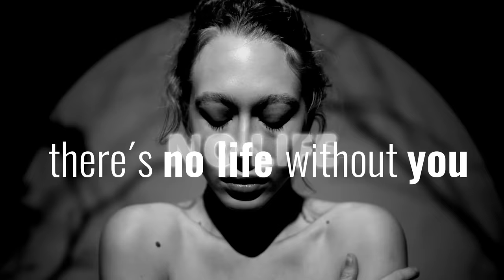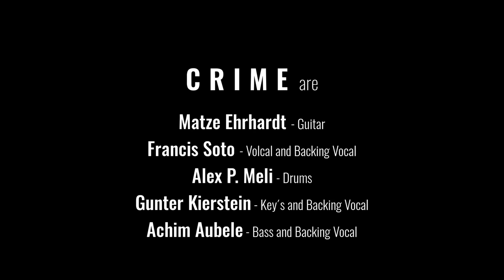Crime - No Life (Official Music Video)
CRIME - No Life (Official Music Video) 2022

It's been a while since the classic CRIME releases HARD TIMES fom 1993 and NO CURE from 1995. After being busy with the AC/DC tribute band THE JACK and the international all-star band PENDULUM OF FORTUNE, now in 2022, CRIME mastermind Matze Ehrhardt returns to his roots. Heavy Rock with great riffs and big melodies straight in your face with CRIME! Here's the second single NO LIFE from the upcoming album MASTER OF ILLUSION which will be relelased on CD and digital on November 11th, 2022.

CRIME are:
Francis Soto – Vocals
Matze Ehrhardt – Guitar
Gunter Kierstein - Keyboards
Achim Aubele – Bass
Alex P. Meli - Drums

NO LIFE
Remember when you looked at me
And saw the one you love and need

Did it all just happen
How do we right the wrong
I know that in my soul
Your arms I do belong

There´s no life without you
There´s no life without you my baby
There´s no air for living
Remember the journey we started together

What happened to the life we shared
What happened to a love so rare
What happened to the kiss goodnight
The warm embrace, the love at night